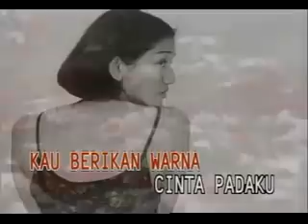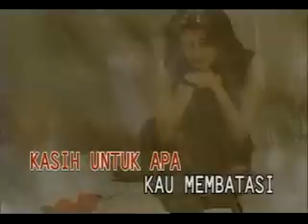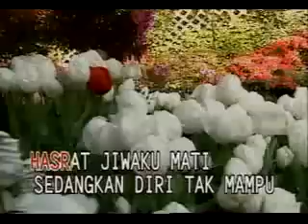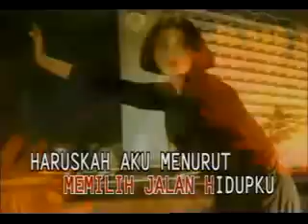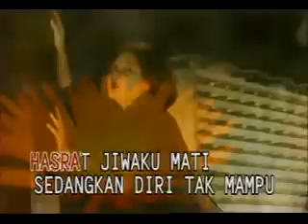Nike Ardila-Belenggu Cinta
Musik Nike Ardila